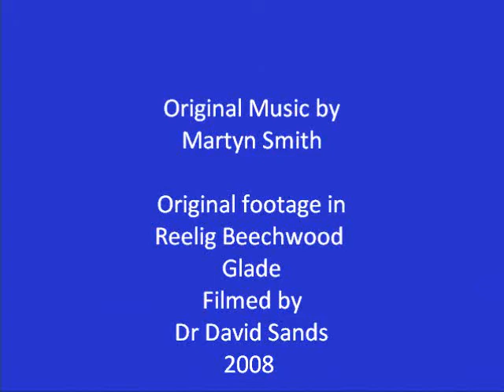REELIG GLEN PROJECT (FILM SEQUENCE BY DR DAVID SANDS)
Dr David Sands is seen here at the Cathedral - a wood of Beech trees - situation on the upper walk in Reelig Glen. David has photographed Reelig Glen (Inverness, Scotland) over several decades and in all seasons.
The project is unpublished but extracts can be reviewed at the Wordpress Blog